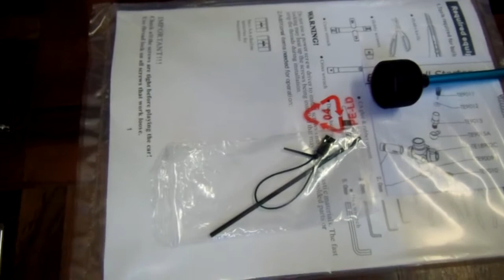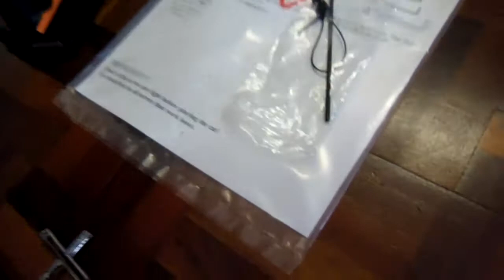Automodelo 1/10 Pickup 4x4 Motor 18 Nitro 2.4 Ghz 2 marchas - dest Montenegro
Automodelos
Aeromodelos
Drones
Barcos
Lanchas
Helicópteros